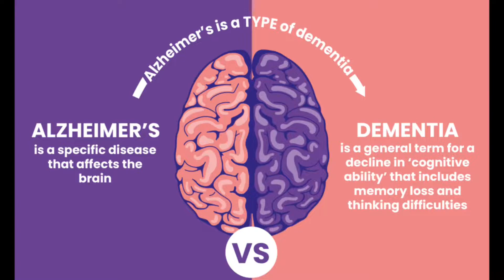Do this to be kind And happy | how to increase longevity | act of kindness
Most often it’s easy  do nice things for others Simply as holding a open door
Giving a gift and not excepting any in return Or helping someone to find a job
Or helping someone struggling financially So being nice Showing  act of kindness from heart There are scientific evidence shows that being kind helps you live longer
2018 mete analysis published doing nice things for other people is a great ways to improving your well-being The study found  people who were occasionally volunteer caregivers to other
Lived longer then individual who were not It’s not a wander source through resource back this Up Reason why being kind helps you Live longer knowing your purpose really means feeling like Your are connected feeling like you are serving Like you are giving to others That is the reason being kind and nice to others can boost your longevity The great thing about kindness It gets you outside off your on perception box That helps you remove focus from yourself And focus on on other things in the world
That helps bring meanings and purpose to your life.

SIGN UP FOR RAKUTEN GET $40 DOLLARS INSTANT PLUS UP TO 20% CASH BACK ANY ONLINE SHOPPING